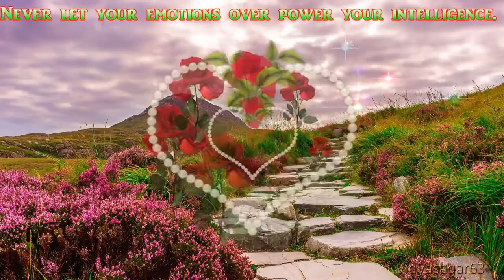Good moring song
Laptops